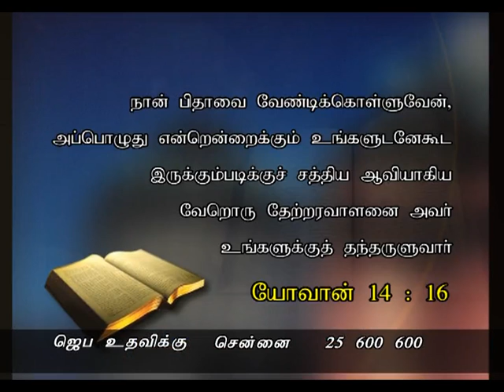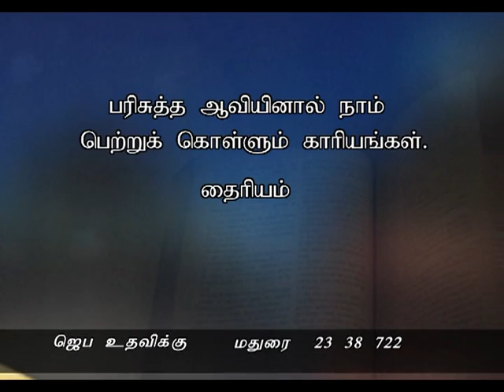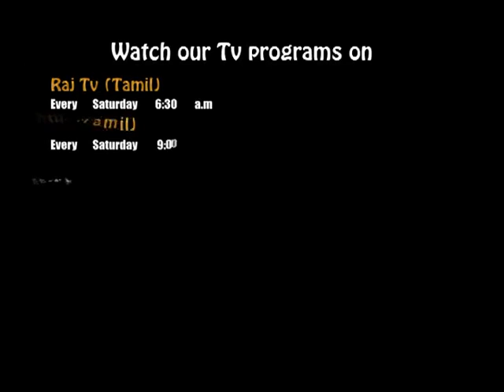How God Uses Us By Filling Us With The Holy Spirit (Tamil) | Sharon Dhinakaran